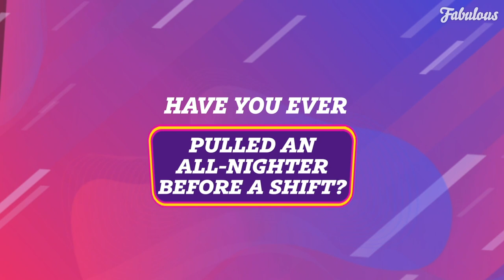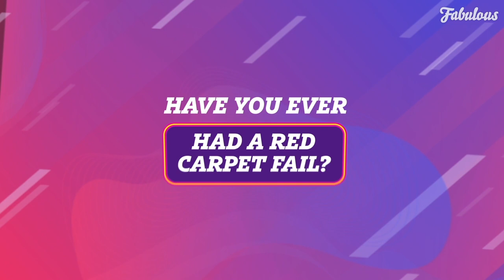Kate Garraway plays Have You Ever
From receiving weird fan-mail to having a bust-up with Piers Morgan - Good Morning Britain's Kate Garraway spills the beans during a game of Have You Ever? with Fabulous Magazine.

How old is Kate Garraway, who’s the Good Morning Britain host’s husband Derek Draper and when was she on Strictly?

Richard Bacon told to shave ‘scruffy’ beard or be sacked as ‘model’ Kate Garraway is praised for her looks on Good Morning Britain: